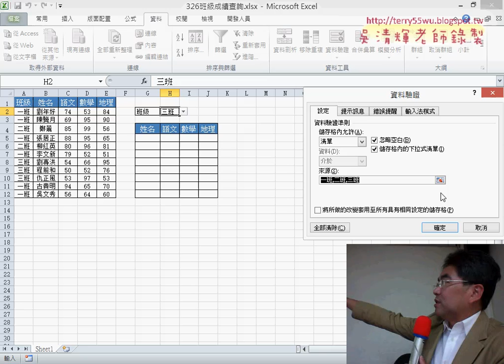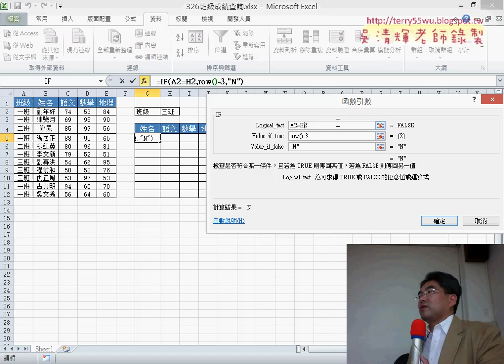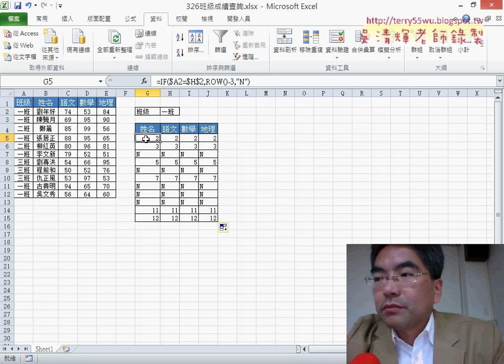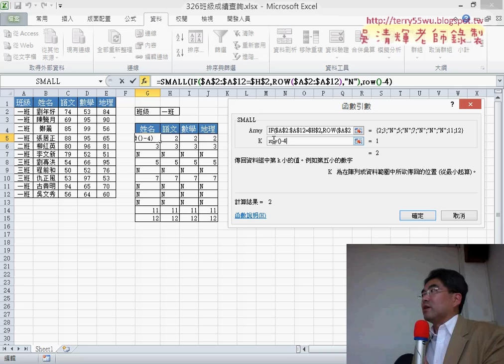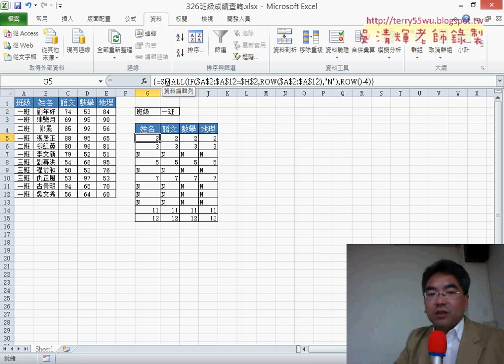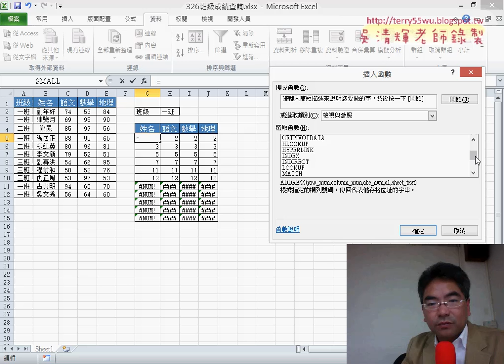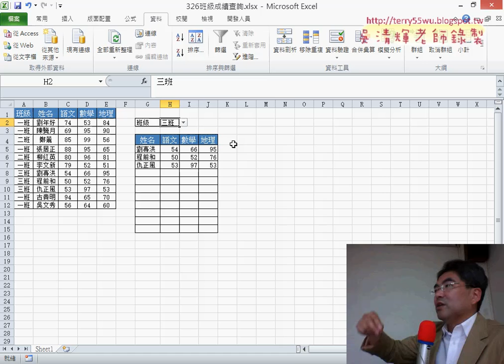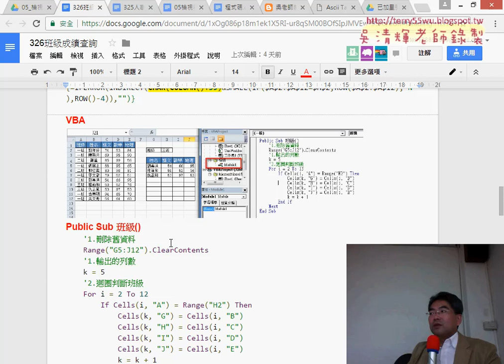16 326班級成績查詢解說